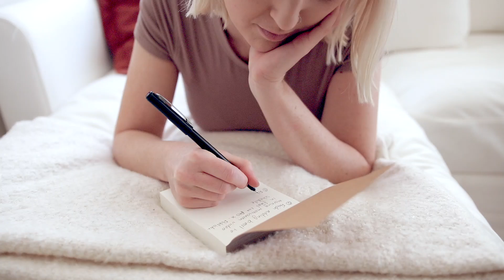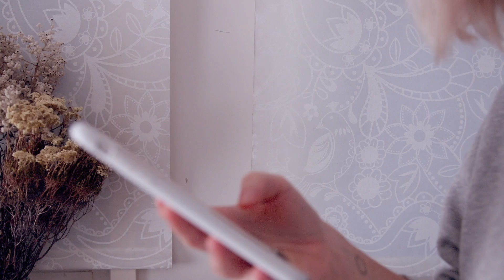How to Stick to Your Weekly Schedule ☀️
This video is allllll about how to stick to your schedules that you set for yourself - following through on the things that you set for yourself to do.

☀️ Social

Book - Deep Work - Cal Newport

☀️ Music

☀️ About

▶ Hey, I'm Michelle. I dig:

⇢ sharing my self-growth journey and thoughts w/ a community of badass babes
⇢ scouring pinterest for quotes that make my soul happy
⇢ eating vegan takeaway n' watching sunsets on the beach

▶ Forever faves

⇢ Apps: G Calendar (Ilu), G Keep (Notes) , Ulysses (Writing)
⇢ Books: HP, Religion for Atheists, The 80/20 Principle
⇢ People: Alain de Botton, Brene Brown, Marie Forleo

▶ FAQs

23

What lipstick are you wearing?
Australis Velourlips in Pa-ree (literally it's all that I wear)

I'll only get back to opportunities that match my schedule and interests.

☀️ Want to help translate my videos?

Hey! If you want to translate my videos, I really appreciate all community contributions